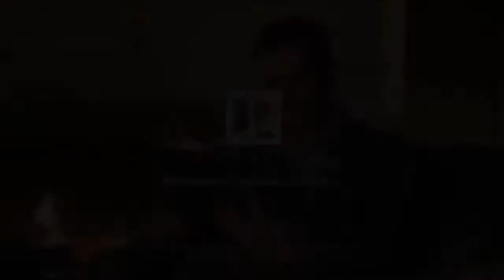Phoebe (2018) [PART 7]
PHOEBE [IN CINEMAS MARCH 30]